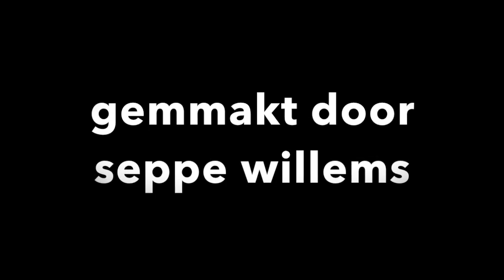the sound of tomorrow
dit is mijn eerste zelfgemaakte liedje